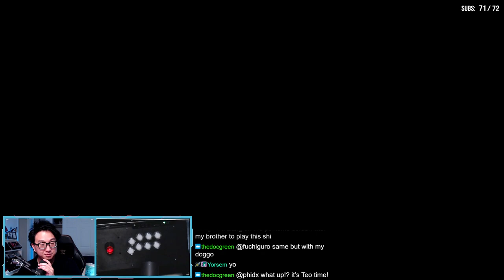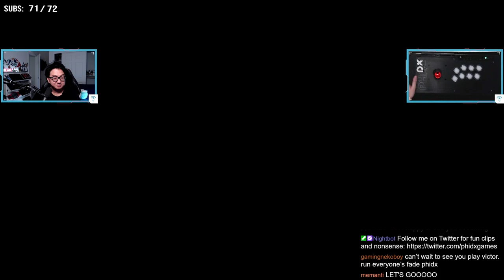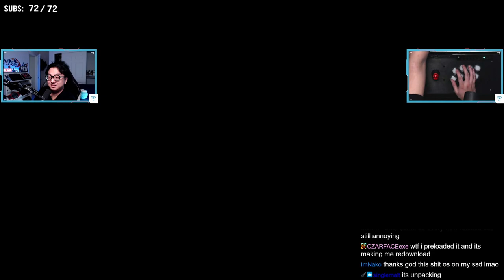VICTOR FIRST LOOK - TEKKEN 8 - Jan 25, 2024